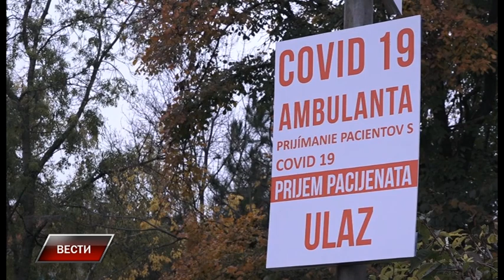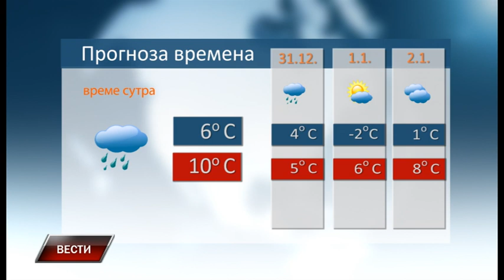Vesti 29 12 2020